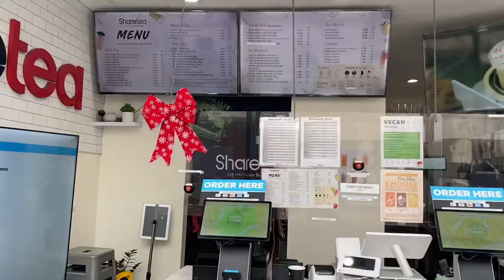California Trip | Day 1 | Delta Airlines Wing Pin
We arrived in LAX at 1AM. Talking about accommodation plans changed after booking everything, we have no idea on what to expect.

We were advised by our cousin to take a taxi instead of UBER for convenience but when we got there we found out that all public transportation is actually in just one area and everyone  had to take the airport shuttle.

We really didn’t have much options. We had to pick a cheap hotel closer to the airport since we only need a place to get through the night. First accommodation is at Motel 6.

We started the day with a storm and flood warning but it didn’t stop us from wanting to explore and enjoy Venice, Santa Monica and Malibu.